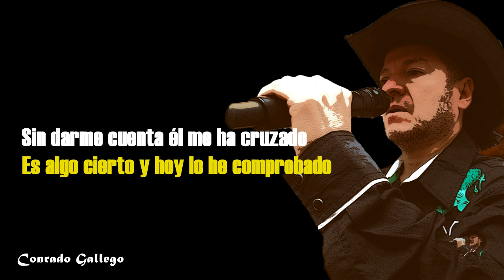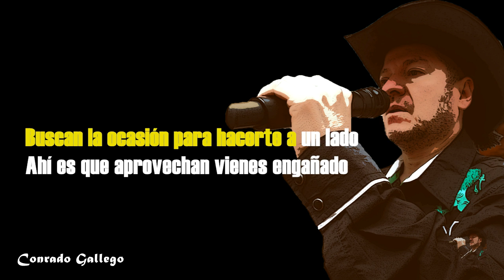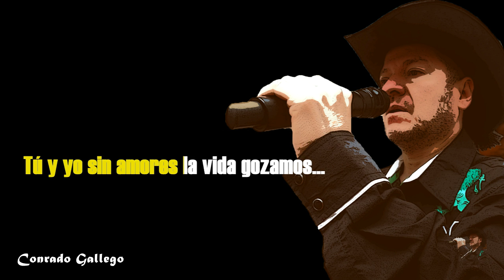Culpable los dos(karaoke)-Conrado Gallego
Edición: Jhonse Vásquez